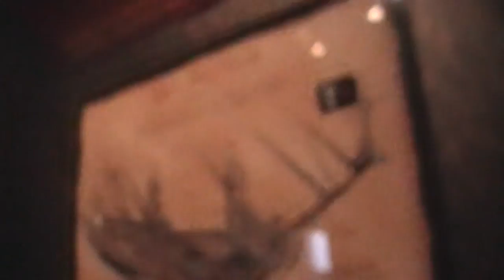20080818 Myrtle Beach